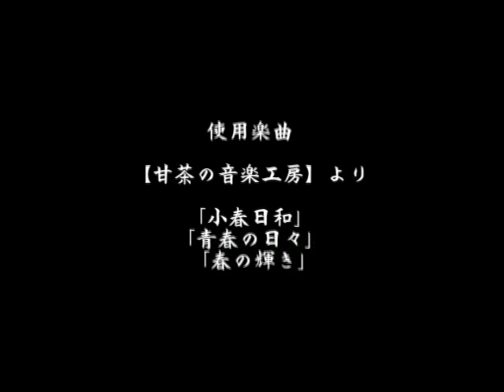（SD）キハ56陸送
民間会社に売却され、ＪＲ苗穂運転所から某所へ陸送されるキハ56 123です。